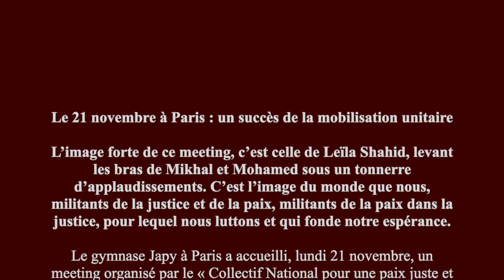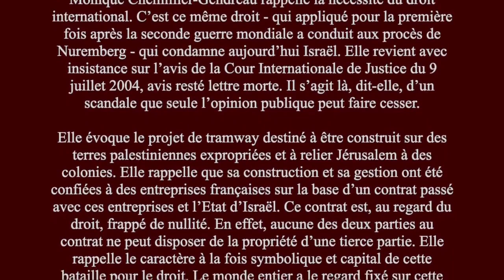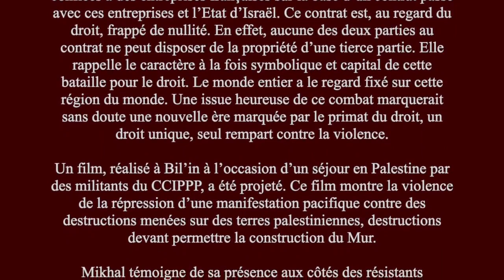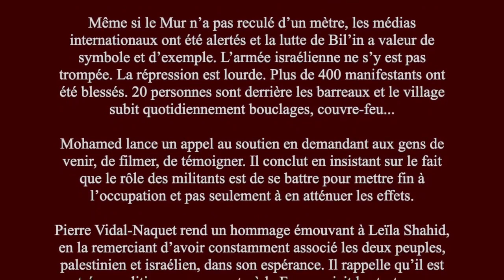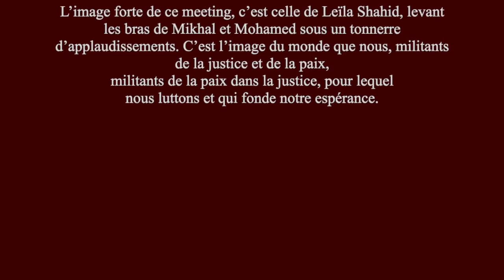Adieux de Leila Shahid, Déléguée générale de la Palestine en France, Paris 21 novembre 2005